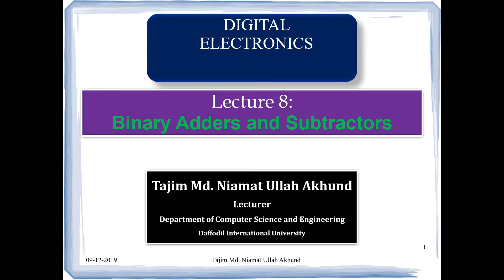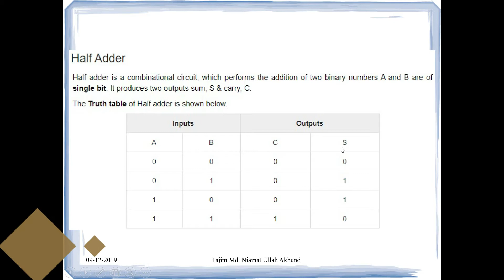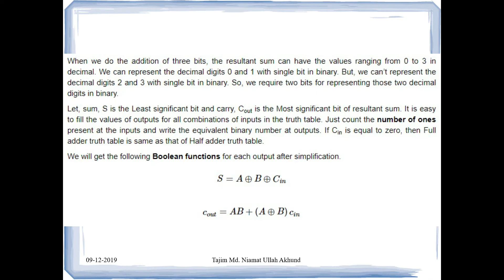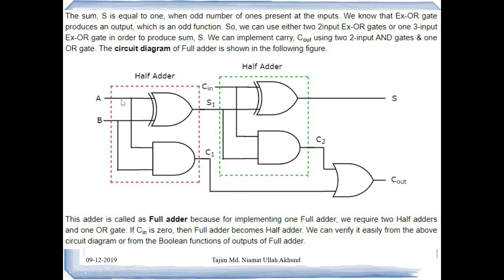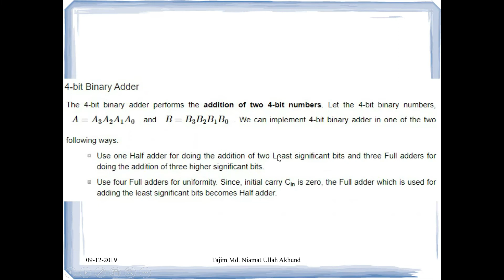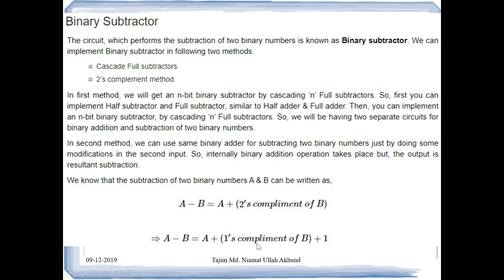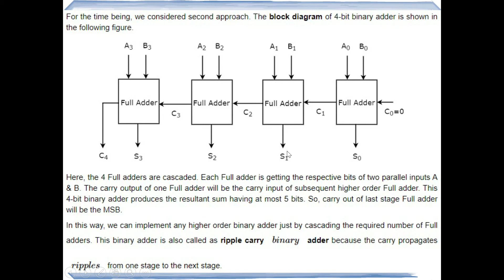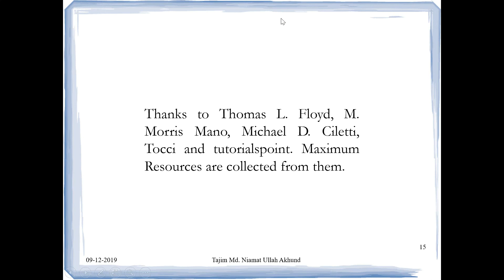Digital Electronics Bangla 24 | All Binary Adders and Sub-tractors | Tajim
A series of Lectures in Digital_Electronics will be published here in Bangla.